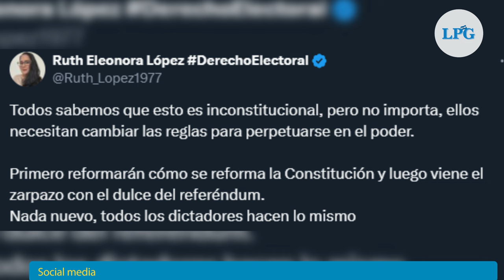Asamblea Legislativas modifica artículo 248 sobre proceso para reformar la Constitución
Con 66 votos a favor fue aprobada una modificación al artículo 248 de la Constitución de la República la cual permitirá reformarla en un mismo periodo legislativo y no hasta el siguiente.